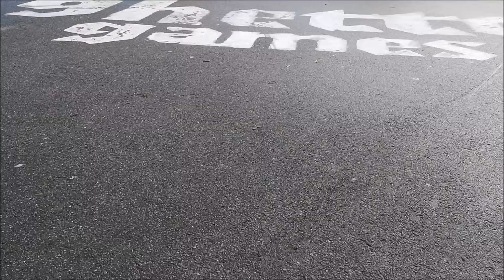Head & Heart (Joel Corry x MNEK) - zumba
HeadandHeart - One of the most "sticky" songs of this year :)

Thanks for the fun choreo to @zin panji official :)

Music used for zumba dance fitness classes.